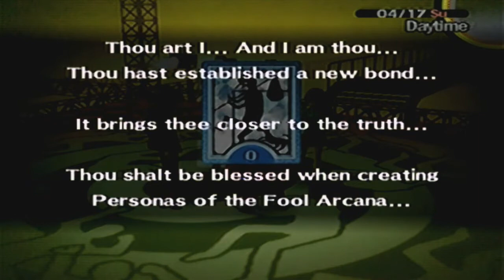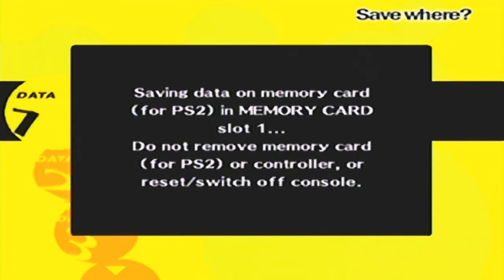Persona 4 Walkthrough Teil 12 mit Kommentar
LERNEN??? IN DER SCHULE? ARTIKEL?